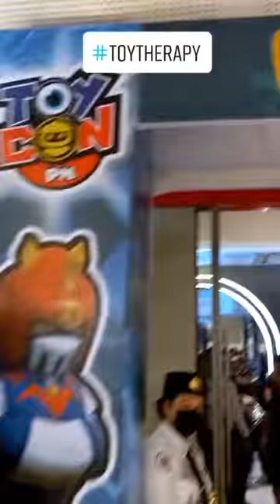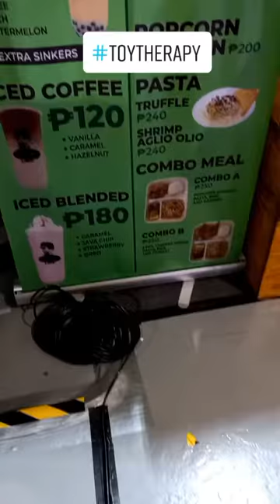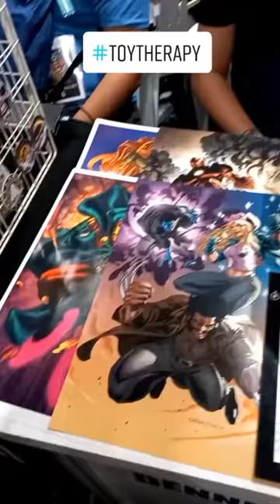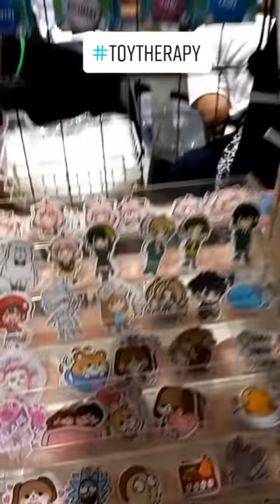Toycon PH 2022 | Part 1 | Toy Therapy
Tara samahan nyo akong mag window shopping! @Bully Boy Collectibles @bullyboycafe